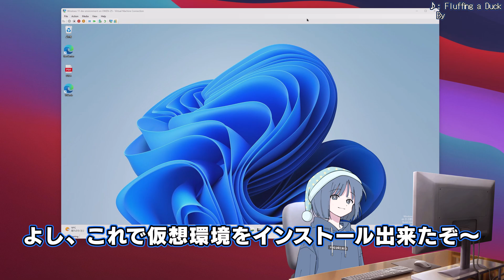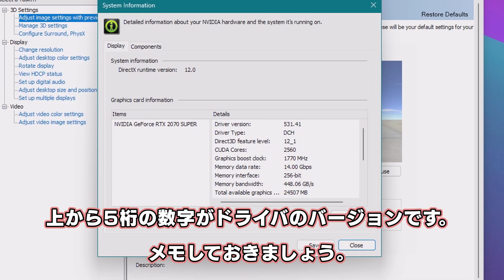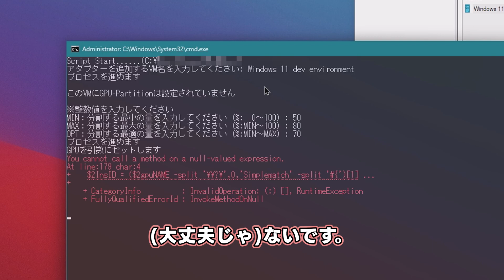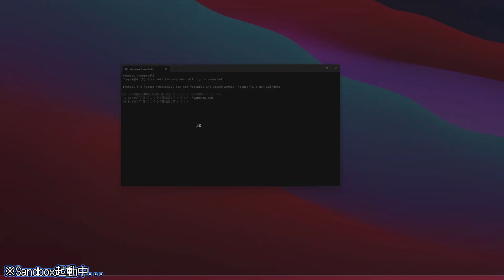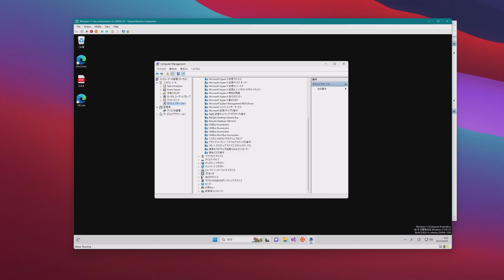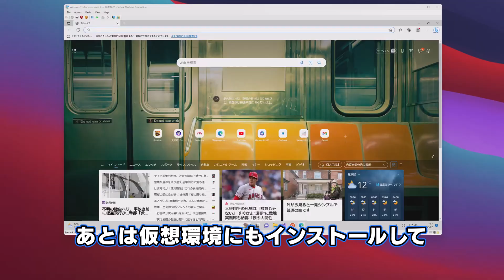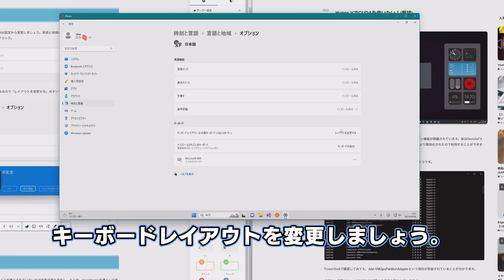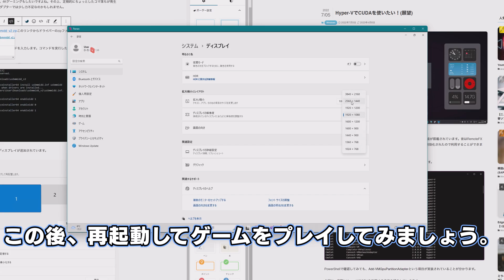【GPU-P&Hyper-V】仮想環境でもゲームしたい!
COEIROINK IT劇場 第2話
《あらすじ》
親に内緒でゲームがしたくなったレコ。
仮想環境でゲームをする方法を模索するようだ。

《ブログの記事について》
今回の動画で取り扱った内容はブログで詳細を見ることができます。

=== 立ち絵 ===
・レコ@COEIROINK
・ナコ@COEIROINK
・ナースロボ_タイプ by 捨て犬A
=== CV ===
・MANA
・つくよみちゃん
・ナースロボ_タイプT
=== BGM ===
Luke Bergs from Pixaby
SoulProdMusic from Pixaby
PlaySound from Pixaby
AudioCoffee from Pixaby
Kevin MacLoad
パソコン部屋2(夜 照明ON)
=== 効果音 ===
=== 使用ソフト ===
YMM4
VOICEVOX
COEIROINK

動画投稿を始めて2本目の動画です。細かいミスがあると思いますが、温かい目で見ていただけると幸いです。